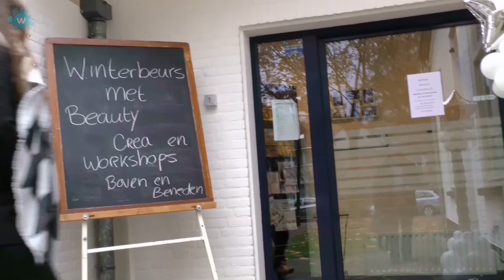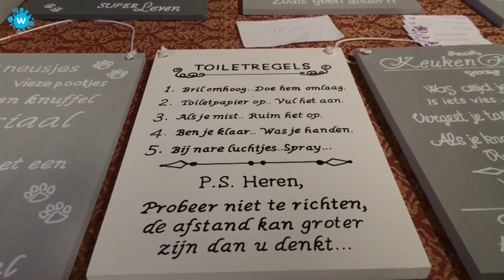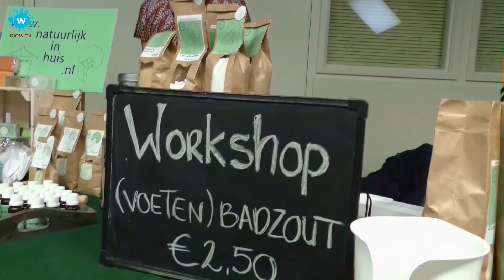Wintercreabeurs in Wijkcentrum de Boerderij HelmondNoord